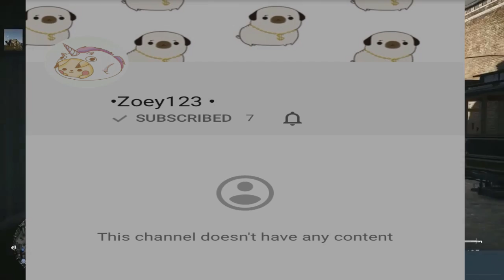Shoutout Vid | Part 1